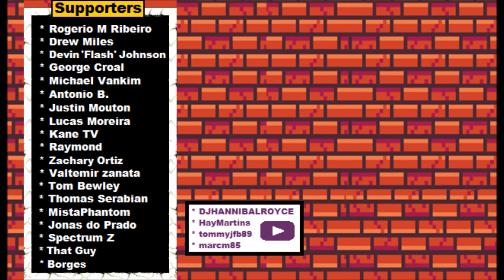Street Fighter Z - DOWNLOAD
Released!
Download link at first pined comment!

Street Fighter II - Ryu's Theme & Ending REMIX!! By Jugebox98